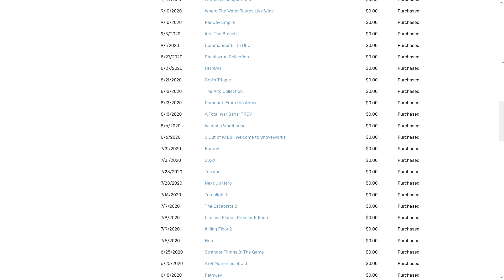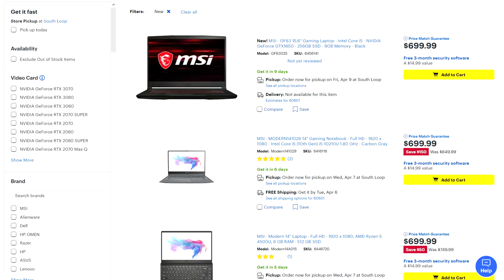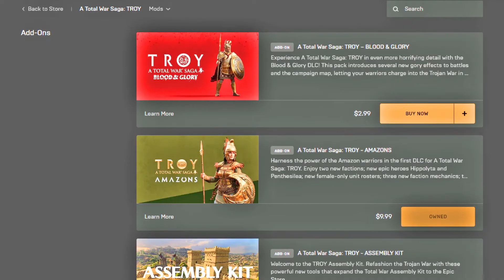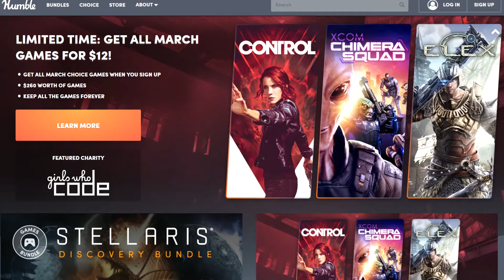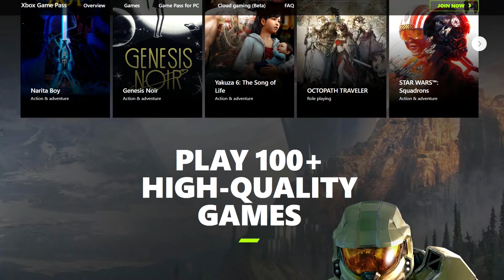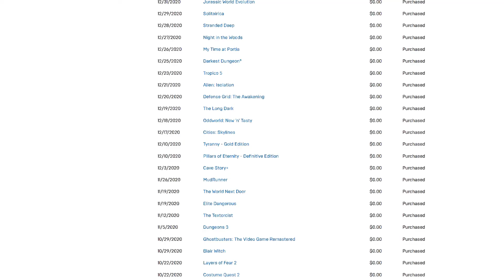How Do I Get 100 FREE PC Games in a Year?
This is a video for budget gamers. In 2020 I got 100 PC games for free. Today I want to tell you how and where I got them?